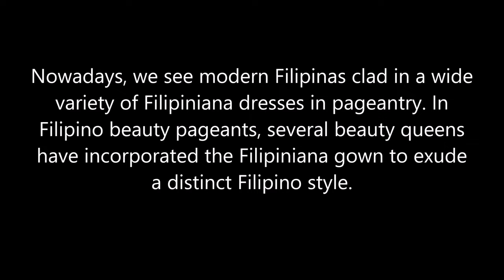Filipiniana Dresses as the Epitome of Pageant Fashion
Nowadays, we see modern Filipinas clad in a wide variety of Filipiniana dresses in pageantry. In Filipino beauty pageants, several beauty queens have incorporated the Filipiniana gown to exude a distinct Filipino style. As a result, it became a great interest that caught the attention of fellow pageant contestants and pageant enthusiasts.

While Filipino traditional dresses are a thing of the past, they were recently revived, modified, and actively used by numerous personalities. Furthermore, people have been enjoying a wide range of styles as Barongs R Us has introduced their fashion creations made with full dedication and excellence. They love what they do, so they make the best products just for you.